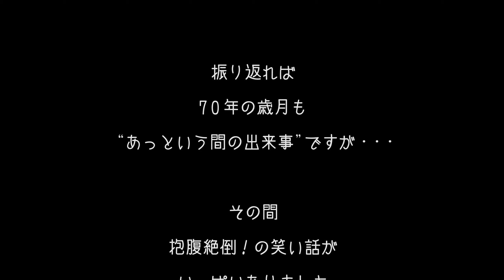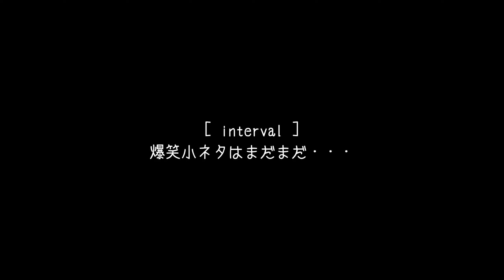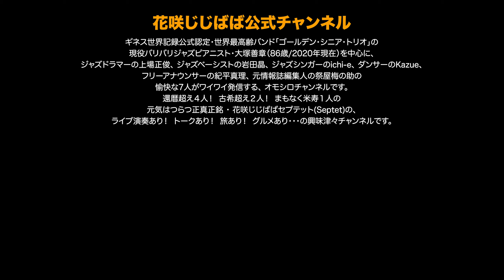ジャズ千一夜［第６夜］最終話：爆笑！小ネタ Part.1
時代の息吹を敏感に取り入れながら
ジャズメンとしてのキャリアを重ねた
上山崎さんも上場さんも今では古希を迎えました

振り返れば 70年の歳月も
“あっという間の出来事”ですが

その間、抱腹絶倒の笑い話が
いくつもありました・・・